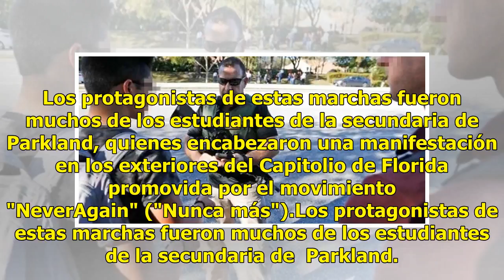Condado de Florida tendrá agentes con rifle en escuelas